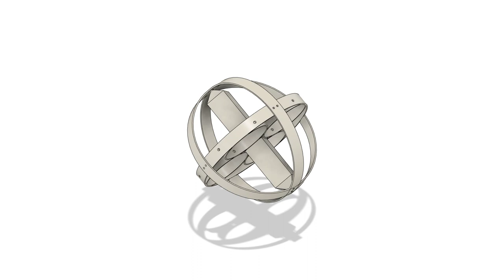Rolling Drone Chassis (3D Printable)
Rolling shield sphere whoop quad copter drone chassis, with cargo/power/control center hull. Metal support bars optional, weight 87g+2x38g= 163g without aluminium bars, aluminium bars 4x18g= 72g, center hull 76g+2x5g= 86g. The center hull can hold a through chassis turbine generator jet engine. The quad electric ducted fans can be turbo props, or combo 2-in-1 electric-gasoline jet-turbo engines, with their own super cap buffer batteries.